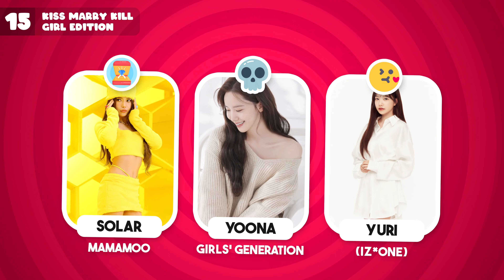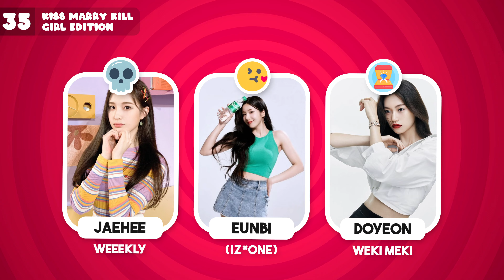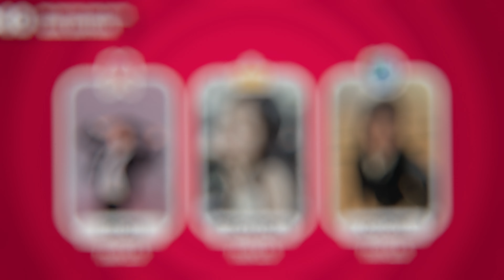AMAZING! 🤯 KISS MARRY KILL 💋 | FEMALE IDOL EDITION 💍| HARDCORE DECISIONS 💀 [40 ROUNDS | 4k]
~ It will go on for 40 rounds :)

Do you want to support or have ideas that you would like to include in my videos?🙈

The voice at the beginning of the video 🔊
Kiera R | @bunnys_voice

Backgroundmusic 🎶
Clouds Surfing by Infraction